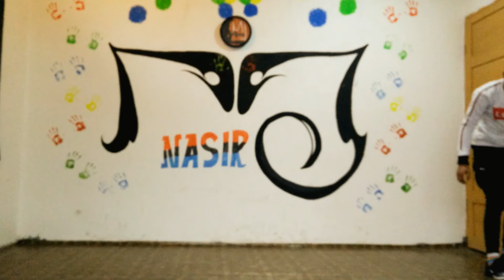Kashmir talent Humen Tumse Pyaar Kitna